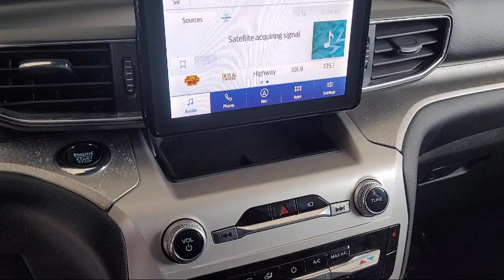2022 Ford Explorer Timberline Sport Utility Livermore Brentwood San Leandro Concord Tracy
2022 Ford Explorer Timberline Sport Utility Stock Number: NGB21384P Vin:1FMSK8JH0NGB21384.

Livermore Ford
2266 Kittyhawk Road